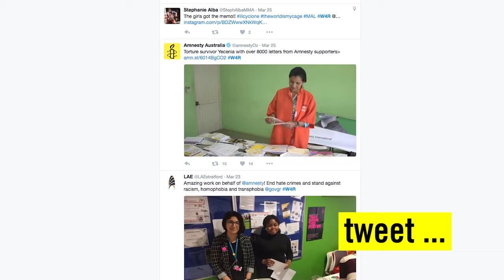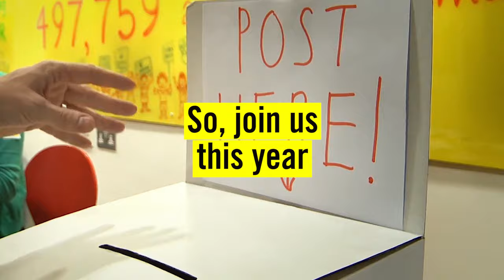What is Write for Rights?